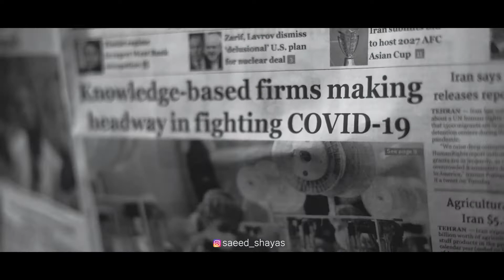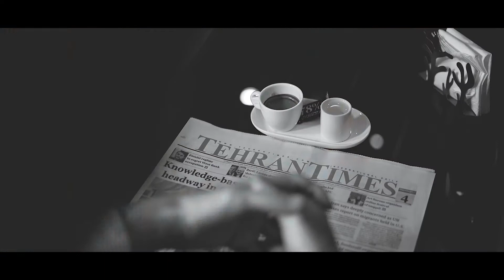Saeed Shayas - Eshghe Mani (Official Music Video) | Latest Persian Song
Official Music Video Of Latest Persian Song "Eshghe Mani" By Saeed Shayas

Song : Eshghe Mani
Singer : Saeed Shayas
Lyrics : Saeed Shayas

Arrangement & Mix Master : Mehdi Zanganeh
Female Model : Sahar Ostovar
Video Director : Reza Ardeshiri Kalhor
Photography : Sam Moghadam

YouTube Promoter : Alireza Phoenix
Music Label : Music Records

Lyrics :

من عاشق چشماتم بیا عاشق ترم کن آره خیلی خاطرخواتم عزیزم باورم کن
توعشق منی جونم بیا دورت بگردم پریشون توام ای جان نباشی دوره گردم
قلبم پیش توگیره فکرم به تودرگیره نفسام بی تومیگیره عشقم بی تومیمیره
 حالا که میدونی من به تومحتاجم بگوپیشم هستی نبری ازیادم
توکه پیشم باشی عالیه احساسم خودت هم میدونی که باهات روراستم
من با توچه خوشحالم وقتی که تومیخندی خیلی بدمیشه حالم چشماتوکه میبندی